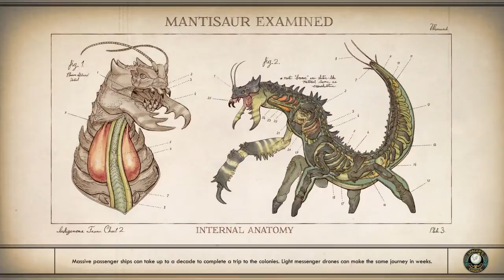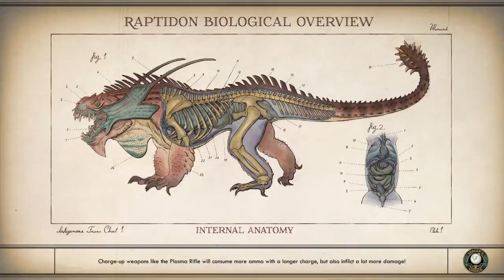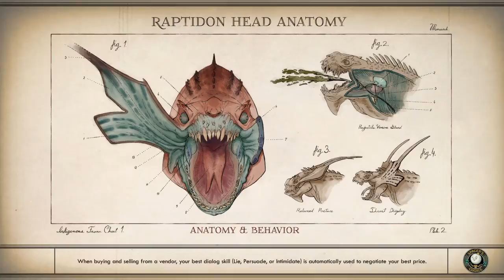The Outer Worlds_20200920201249